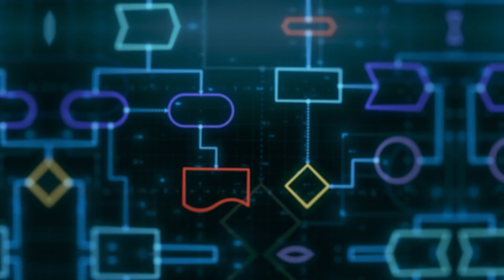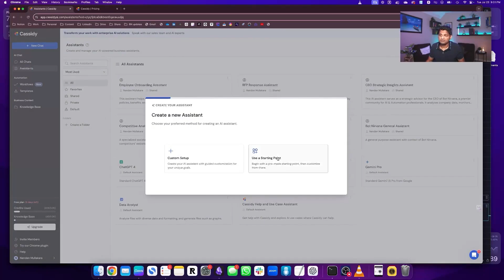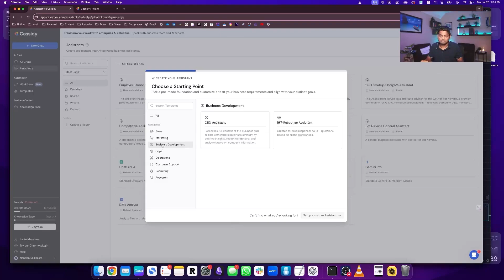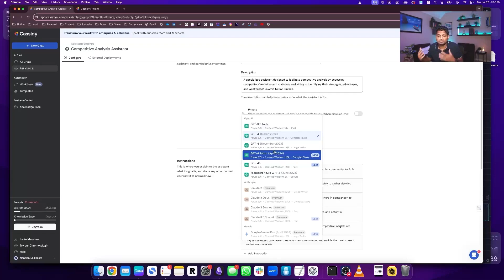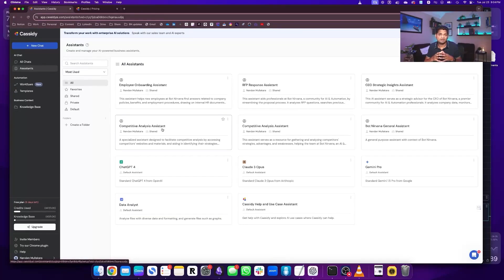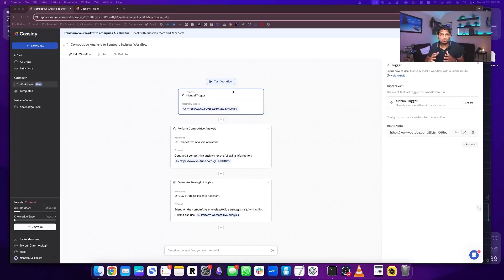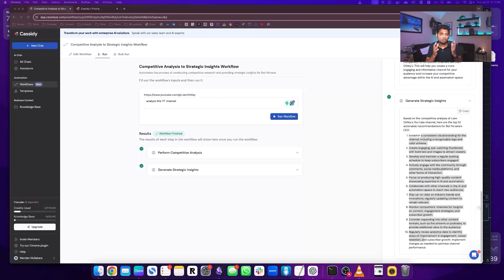How to make AI Agents Do your Work (No coding required)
In today’s video, we build an AI agent that automates work in just two minutes without coding! 🚀

FOR EVERYTHING BOT NIRVANA...